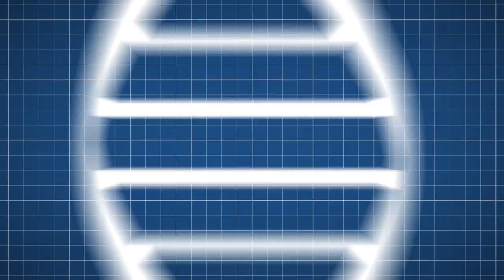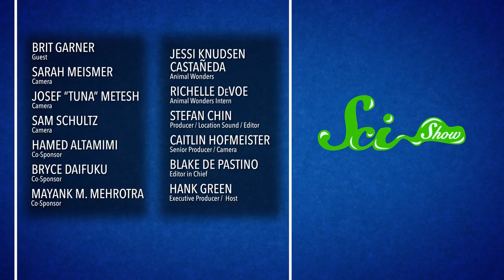Conservation Genomics and Kizmit the Porcupine: SciShow Talk Show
Brit Garner, host of SciShow Psych, talks about the research she's doing in conservation genetics/genomics, and Jessi from Animal Wonders shows off an African crested porcupine!